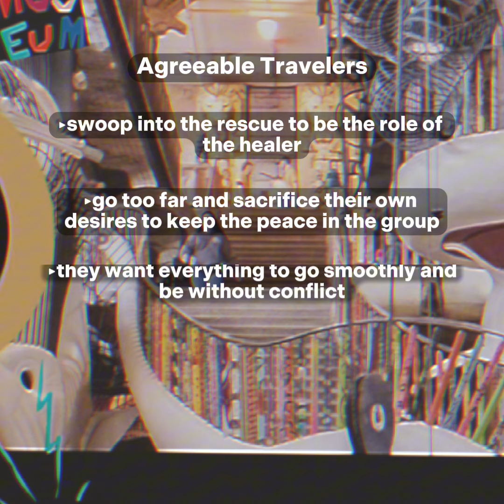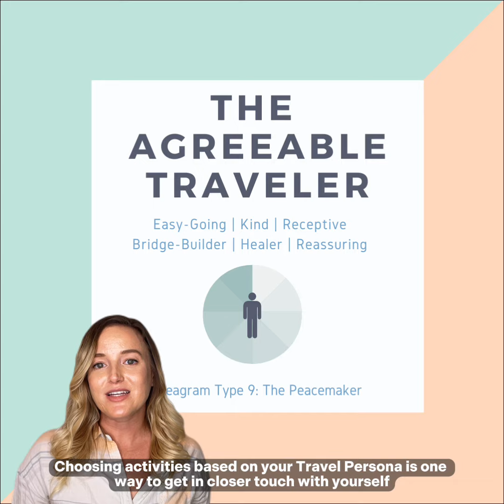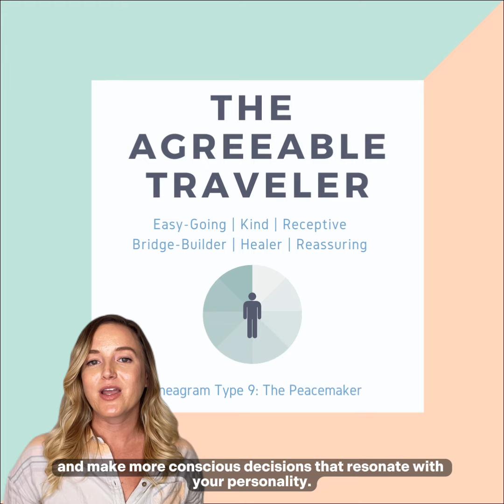St. Louis - Agreeable